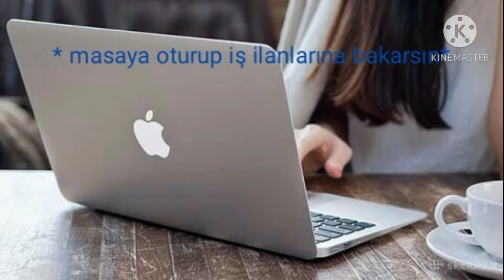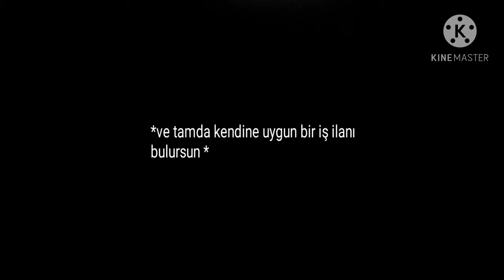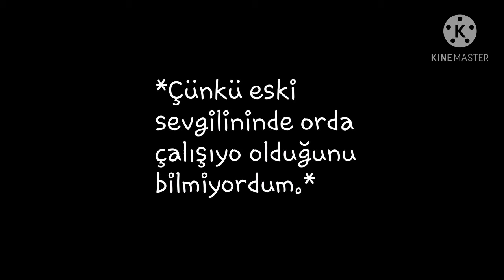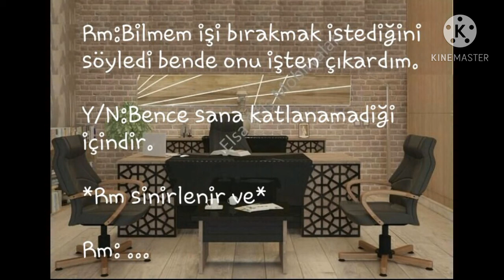Rm ile HAYAL ET [°MAFYA°] - #1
2.bölüm yakında gelicek sakın kaçırmayın! ❤😊